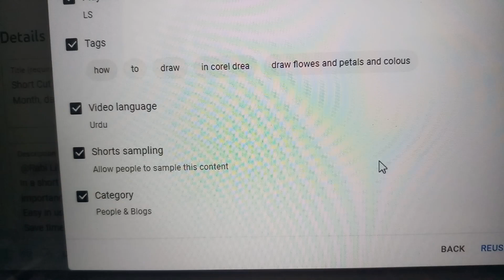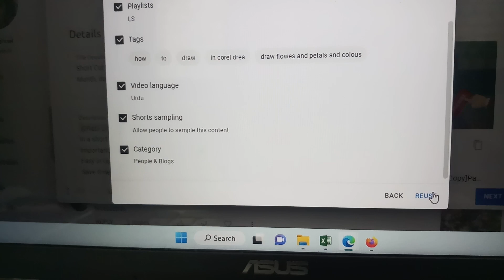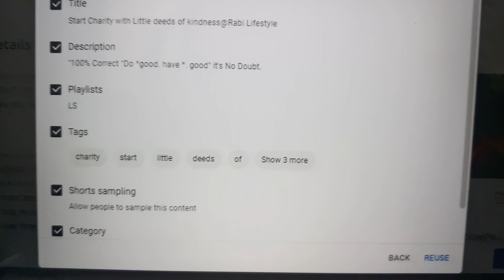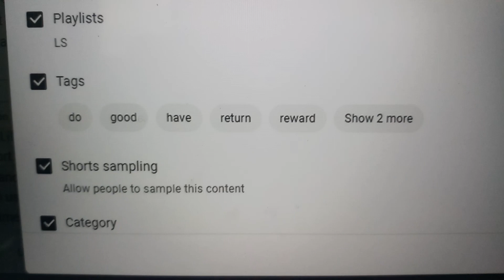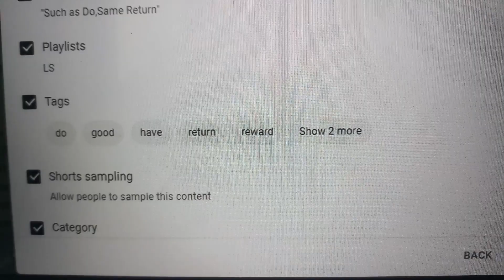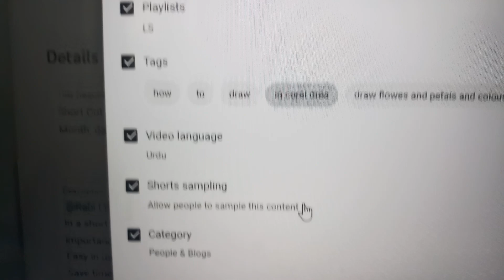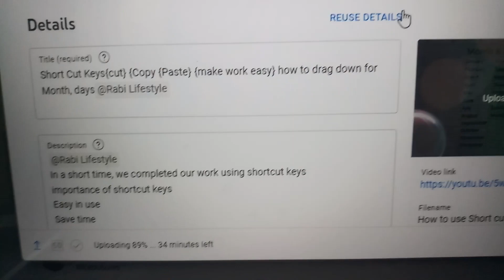Reuse Details {Uploading videos} [reuse the title, details, playlists, and tags of uploaded videos]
Information about REUSE DETAILS
Reuse details while uploading videos means you can reuse the title, details, playlists, and tags of uploaded videos.